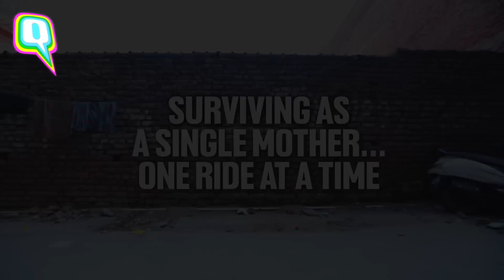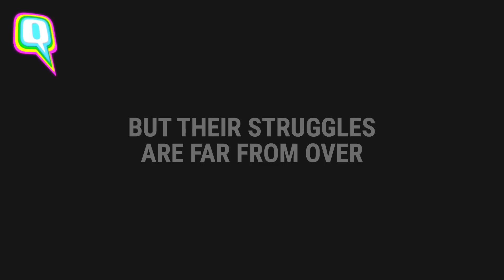Single Mom Chanchal Sharma Drives an E-Rickshaw With Her Son Strapped To Her Chest | The Quint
Chanchal left her husband to put an end to an abusive relationship. She kick-started her life again with her one-year-old son, Ankush.
She found a way to survive and earn by driving an e-rickshaw with her son, who gave her hope when the going got tough.
Her story represents the realities of women in India who may have found a way to survive. But their struggles are far from over.